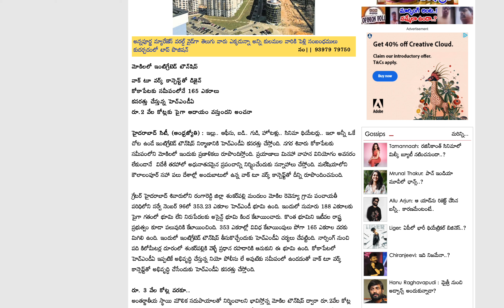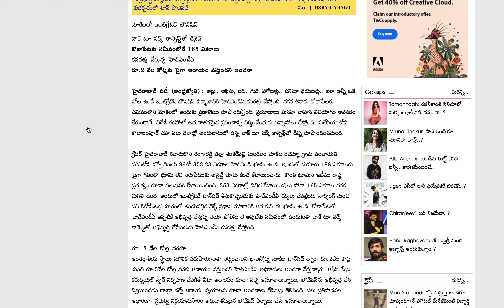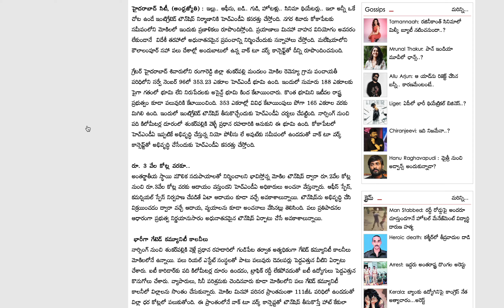మోకిలా లో HMDA టౌన్షిప్ .. గోల్డెన్ triangle లో కొన్న వాళ్ళకి సూచనలు !!